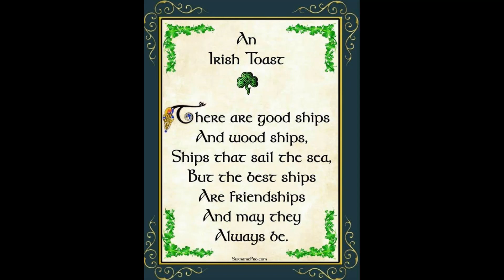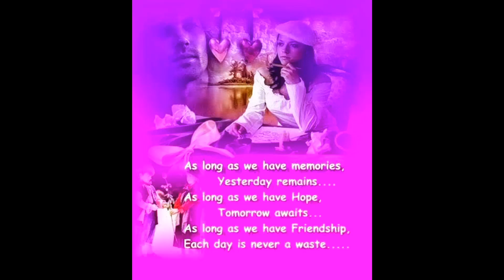The first of november 2023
I hope you are all right to the right one